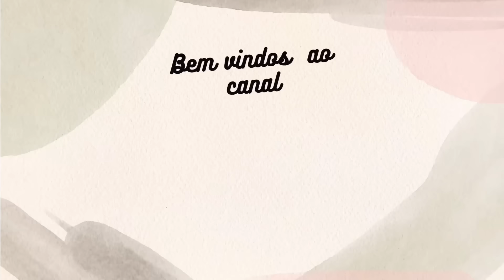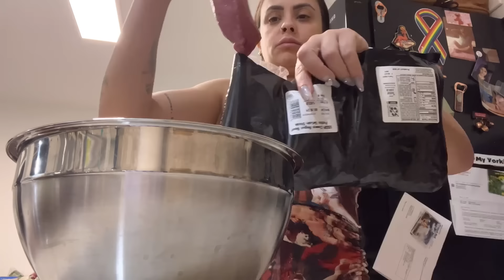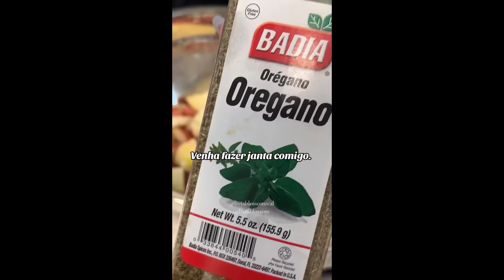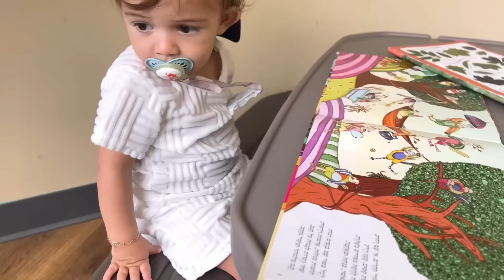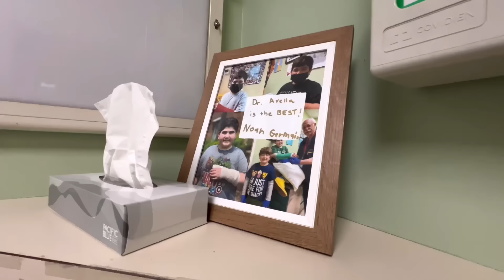NÃO FIQUEM POR AÍ DANDO DIAGNÓSTICO NO FILHO DOS OUTROS, eu andei preocupada a toa.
Por favor não sejam essas pessoas , nós temos condição de dar a melhor saúde para o Yan, mas quem não tem não merece esses julgamentos de coisas desnecessárias… isso perturba a cabeça da mãe e a custo de nada.